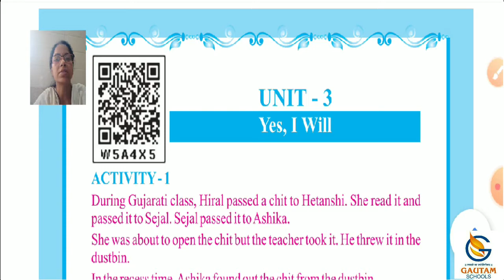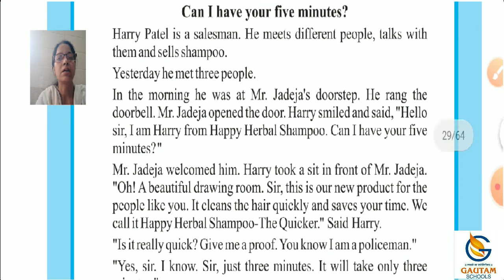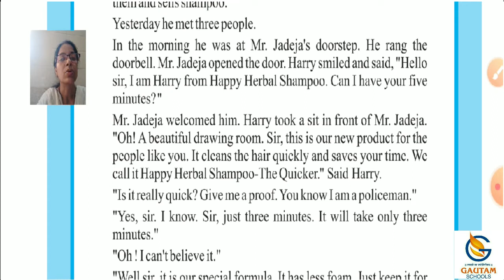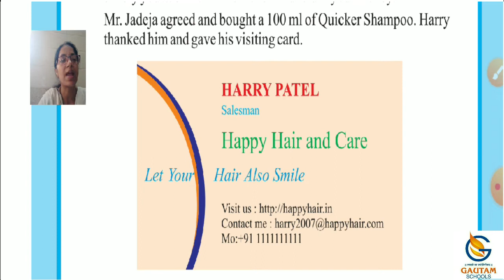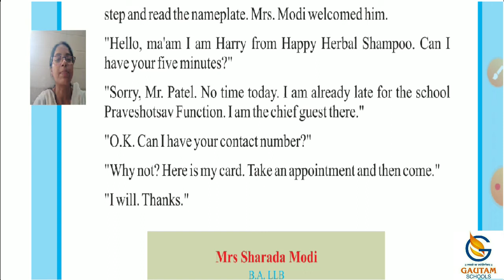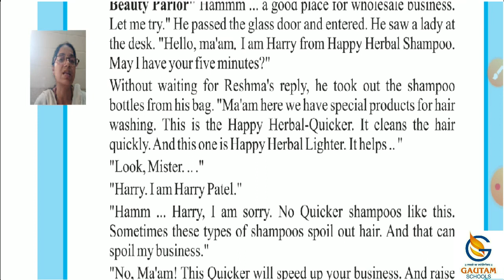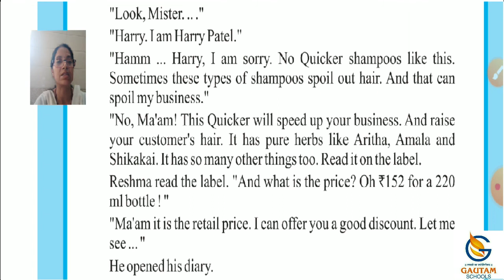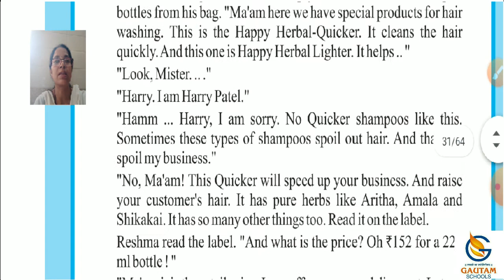Gautam Schools ll Std. 7 ll English ll Ch - 3 Yes I Will ll Part - 1 ll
ધોરણ- 7 વિષય : અંગ્રેજી પ્રકરણ - ૩ Yes I Will ભાગ-૧

ગૌતમ સ્કૂલ્સ
17 કેવડાવાડી
પલંગ ચોક પાસે
રાજકોટ -
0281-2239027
CALL - WHATSAPP